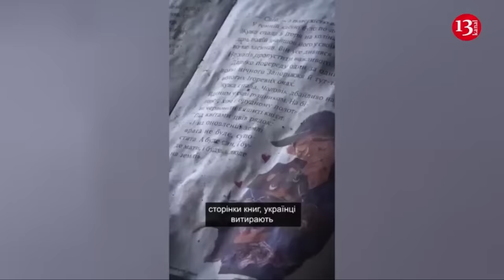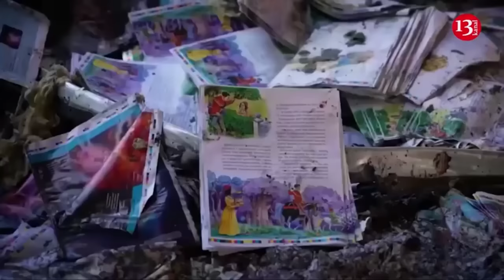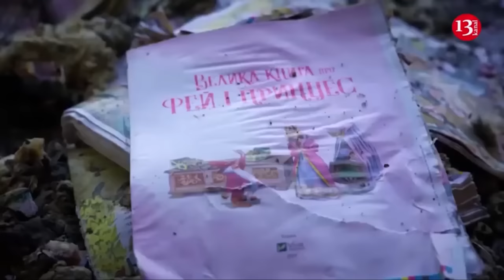Russia may invade Sweden's island in the Baltic Sea, warning already issued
Russian president Vladimir Putin “has his eyes” on the island of Gotland. This has been stated by  Swedish commander-in-chief, Mikael Bydén, according to Globelynews media outlet.
İt is noted that concern was further ramped up, showing Gotland was just one part of Russia’s ambitions in the Baltics, in the last few days when Russia published a document suggesting that it needed to reassess the maritime borders in the Gulf of Finland.
Globelynews says that that draft decree by the Russian defense ministry, which has since been removed, proposed that Russia wanted to revise its borders with Finland and Kaliningrad and expand its territorial waters.
Gotland holds a strategically important location of being in the middle of the Baltic Sea  and only 300km from where Russia’s Baltic fleet is based. Sweden joining NATO and giving it access to Gotland has significantly increased the alliance’s ability to deploy and sustain its forces in the Baltic Sea region, and this could make a decisive difference in the defence of Estonia, Latvia, Lithuania, Finland, and Poland.
According to Globelynews, because of its strategic importance, for most of the Cold War, Sweden maintained a large military presence on the island. But Gotland was demilitarized in 2005 in order to promote peace and cooperation in the Baltic region.
This gesture of goodwill was immediately tested by the Russians as, not long after doing so, Russian men who did not fit the usual Gotland tourist profile, began regularly visiting the island.
After Russia invaded Crimea in 2014, Sweden took significant steps to protect itself, reintroducing 150 permanent troops on the island in 2016. By 2018, Sweden had expanded the number of permanently placed troops to 400, equipping them with CV90 armored vehicles and Leopard 2 tanks. Air defense systems were also reactivated by 2021. The geographical distances in the Baltics are small, and if Russia seized Gotland in a crisis, it could dominate the Baltic Sea region. This would make it very difficult for the West to provide reinforcement to the Baltic states by sea or by air.